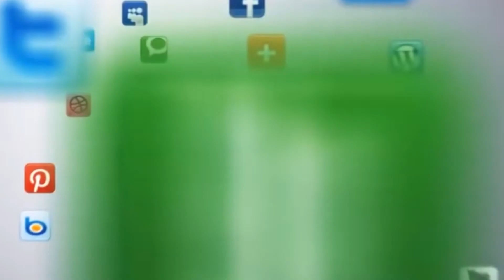Amrut Punjabi Dhaba || Butibori Road || Nagpur || Jeet